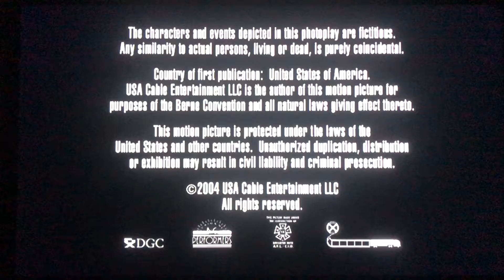R&D TV (2004) #9